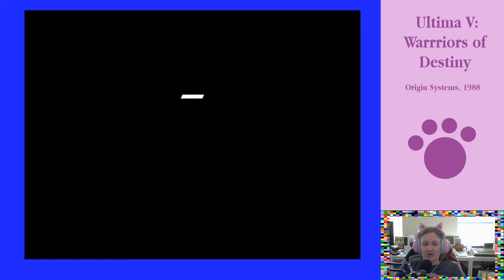Ultima V Episode 23